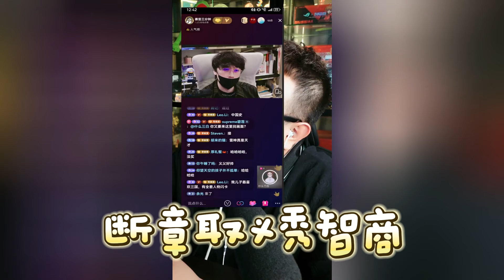【大头鹰连麦】断章取义秀智商